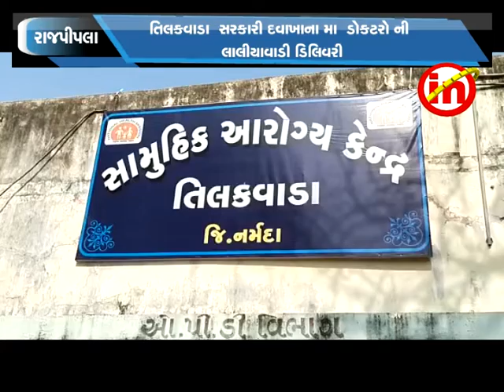રાજપીપળા: તિલકવાડા સરકારી દવાખાના મા ડોકટરો ની લાલીયાવાડી